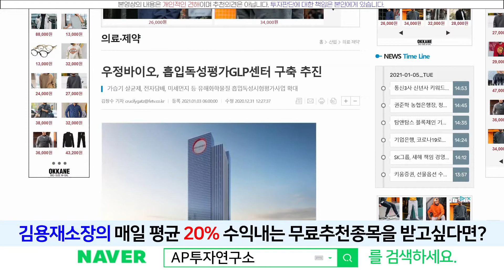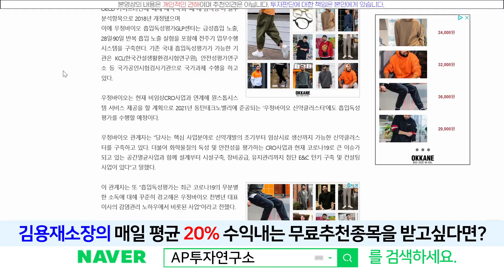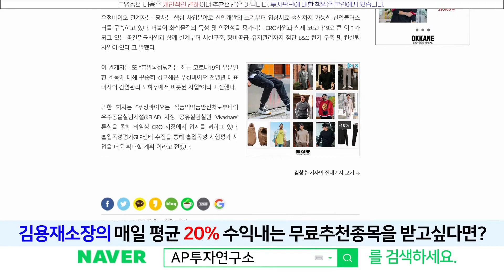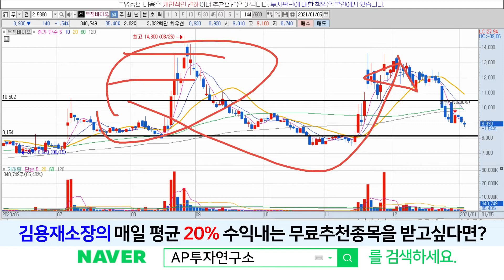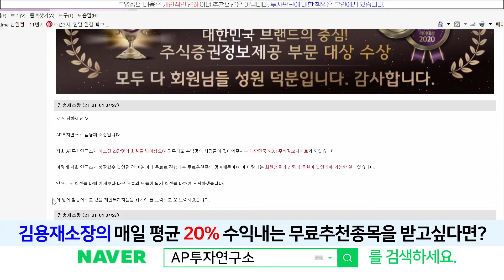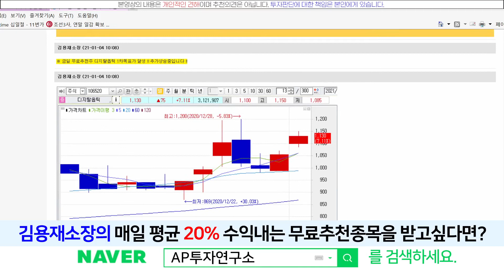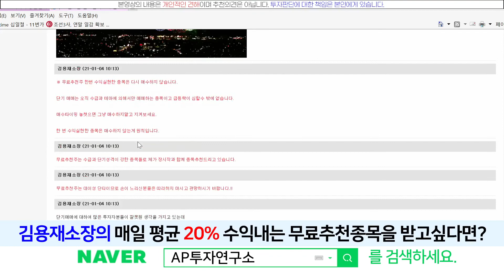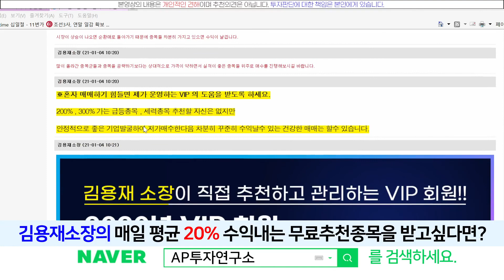우정바이오(095190) - 과연살아날수있을까??? 아직 일말의 희망은 있습니다~!! 목표가는??!!